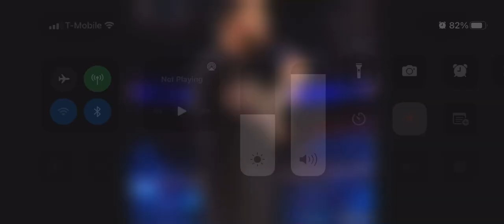April 1, 2022